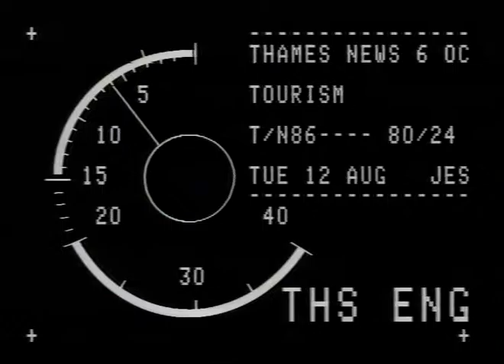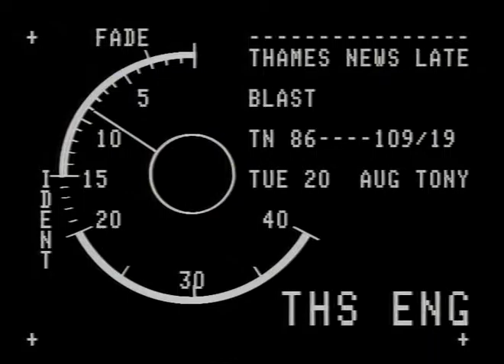SUN UMBRELLAS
THAMES NEWS -12.8.86 - TOURISM - MAJOR FACT-FINDIN G MISSION TO FIND BETTER WAYS TO ATTRACT VISITOR